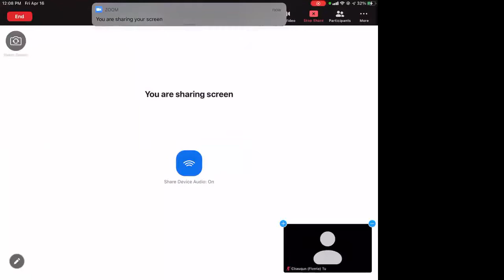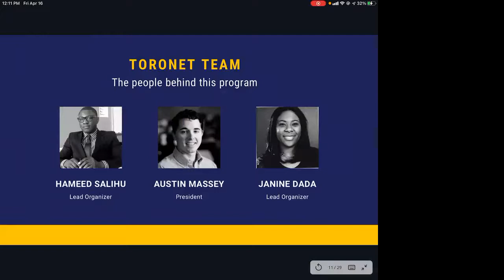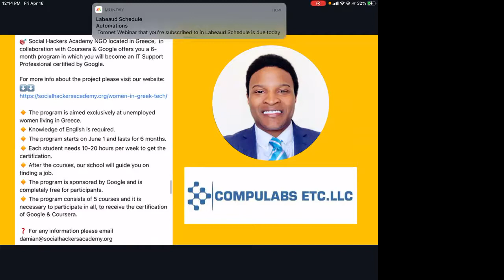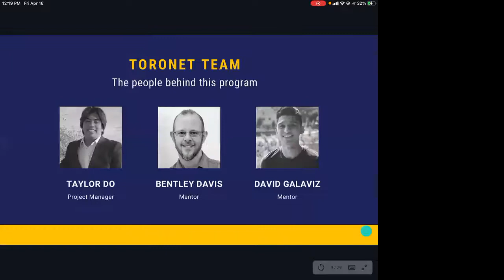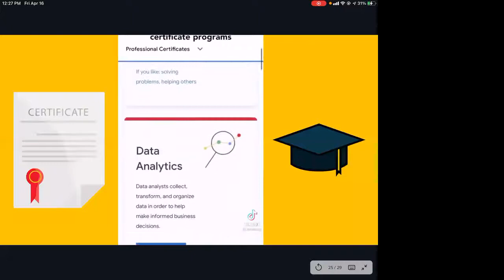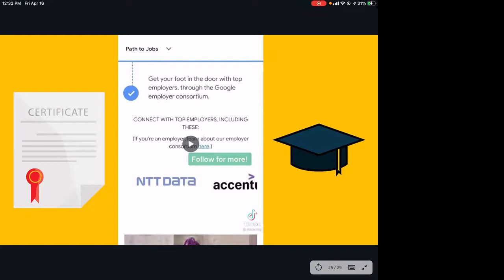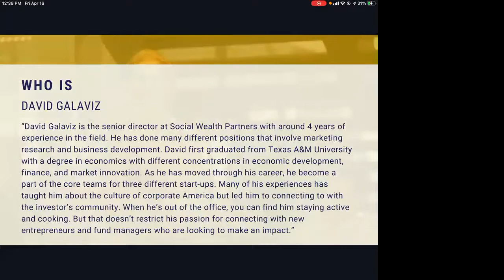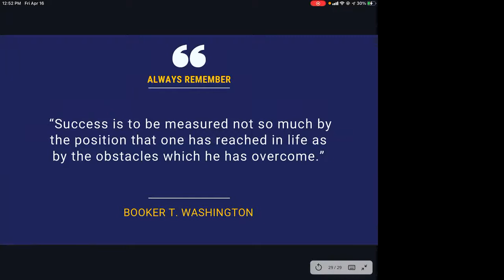Q & A With DFW VC David Galaviz